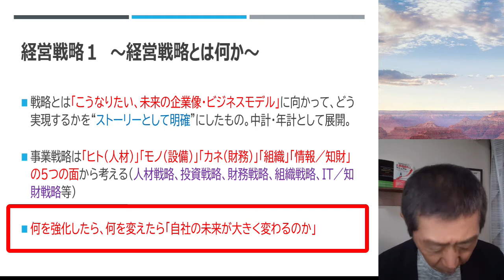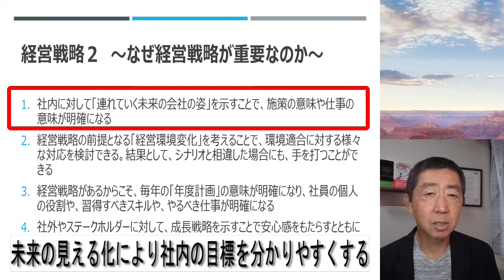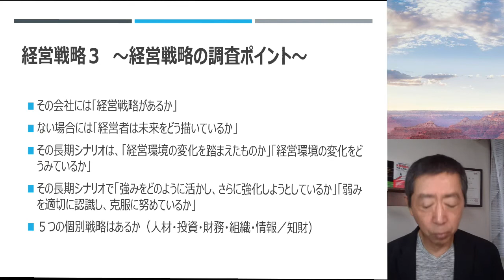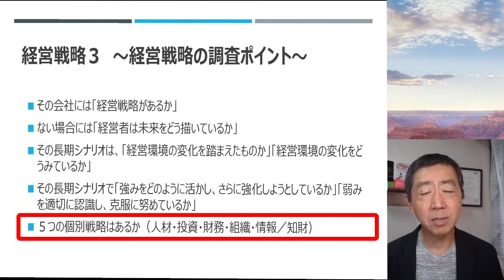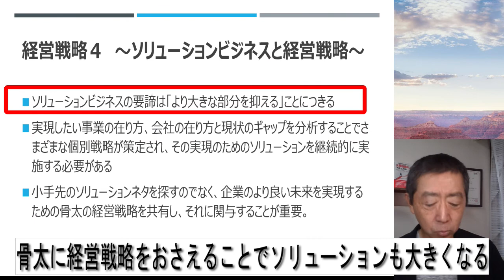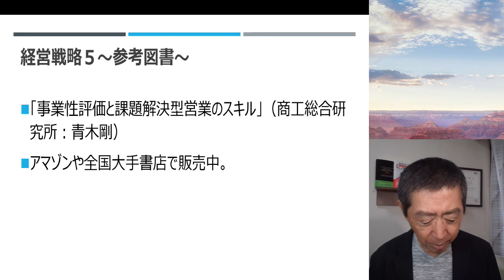第２３回フォーラム非財務分析⑤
最重要回といってもいい「経営戦略」の考え方を説明します。
事業性評価において、経営戦略を検証すること、あるいは今後共創することは極めて重要な経営の羅針盤になります。
しかし、意外と経営戦略をしっかりと検証した事業性評価は少ないと思います。今回の動画を参考にぜひ経営戦略の検証を行い、骨太のソリューションビジネスとして展開できるようにしましょう。

参考図書「事業性評価と課題解決型営業のスキル」